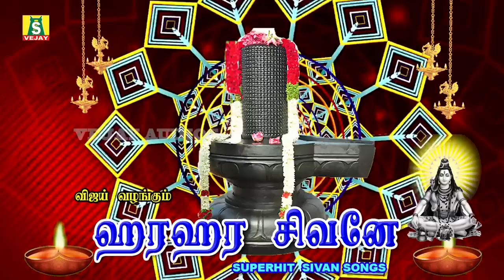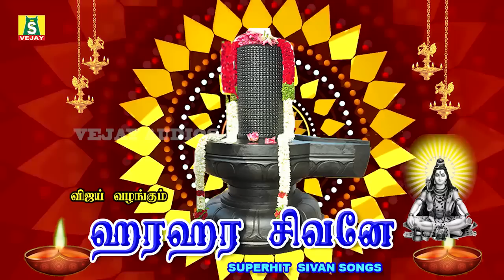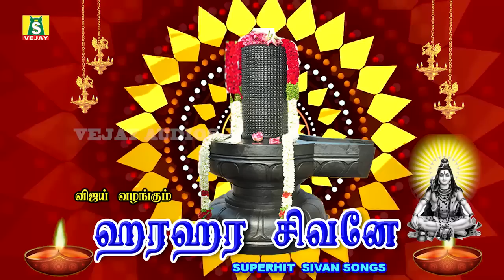ஞாயிறுக்கிழமை காலை மாலை கேட்கவேண்டிய சிவன் பாடல்கள் HARA HARA SIVANE SUPER HIT SIVAN SONGS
ஞாயிறுக்கிழமை காலை மாலை கேட்கவேண்டிய சிவன் பாடல்கள்
 HARA HARA SIVANE SUPER HIT SIVAN SONGS